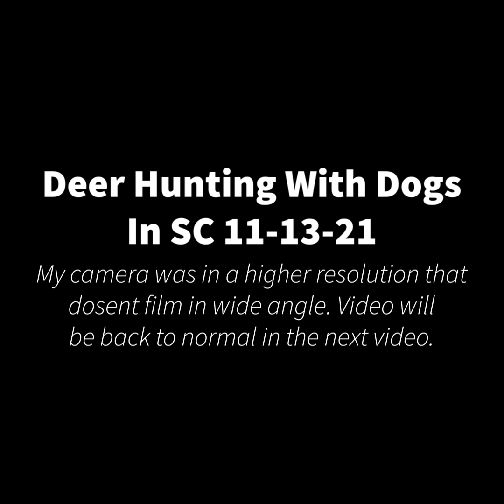Deer Hunting With Dogs in SC 11-13-21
On the first drive my cousin jumped a doe and took her straight out the drive. On the second drive my friend Bruce missed a buck in front of his own dogs. The buck then turned and crossed out by another stander.